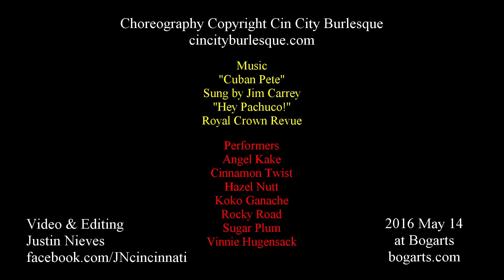Cin City Burlesque - The Mask (Cuban Pete & Hey Pachuco!)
Choreography Copyright Cin City Burlesque

Video & Editing
Justin Nieves

Performers
Angel Kake
Cinnamon Twist
Hazel Nutt
Koko Ganache
Rocky Road
Sugar Plum
Vinnie Hugensack

Music
"Cuban Pete"
Sung by Jim Carrey
"Hey Pachuco!"
Royal Crown Revue

2016 May 14
at Bogarts